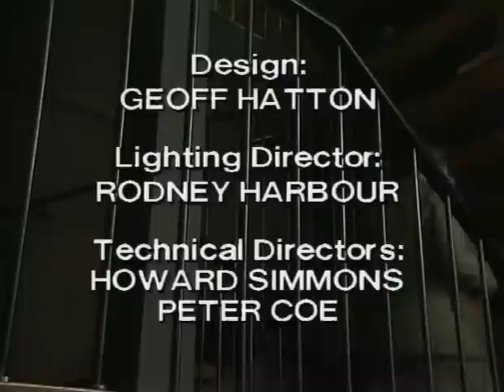Prisoner: Cell Block H - Episode 506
"Prisoner: Cell Block H" "Episode 506" "Ep506" "Ep0506" "Complete Episode" "Complete Episodes" "Full Episode" "Full Episode" "Myra Desmond" "Anne Phelan" "Judy Bryant" "Betty Bobbitt" "Lou Kelly" "Louise Siversen" "Reb Kean" "Janet Andrewartha" "Lyn Scully" "Neighbours" "Pixie Mason" "Judy McBurney" "Bobbie Mitchell" "Maxine Klibingaitis" "Marlene Warren" "Genevieve Lemon" "Sweetie" "Frances Harvey" "Wanda Davidson" "Joan Ferguson" "The Freak" "Maggie Kirkpatrick" "Elspeth Ballantyne" "Meg Morris" "Meg Jackson" "Ann Reynolds" "Gerda Nicolson" "Joyce Barry" "Joy Westmore" "Len Murphy" "Maurie Fields" "Pat Slattery" "Dorothy Cutts" "Season 7" "Season 07" "Season 007" "1985" "Wentworth" "Wentworth Detention Centre" "Wentworth Prison" "Dangerous Women" "Caged Women" "Orange is the New Black" "Oz" "Bad Girls" "Within These Walls" "Prison Drama" "Jail" "Gaol" "TV Show" "TV Series" "Television Show" "Crime Show"